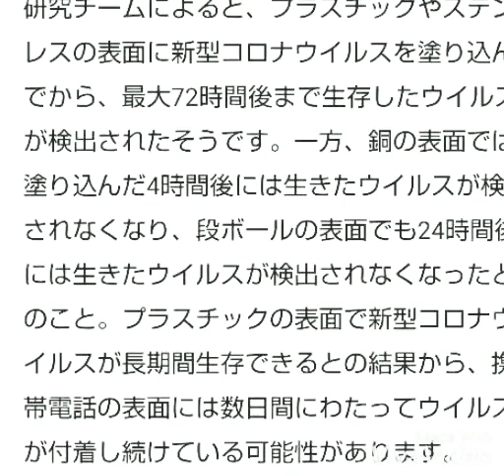コロナ寿命72時間(丸３日)。人間の体内通じる穴、とにかく流す流す事